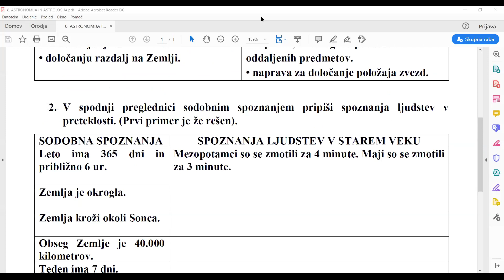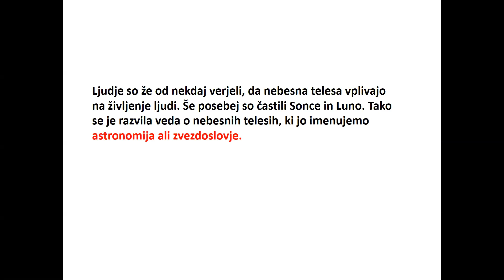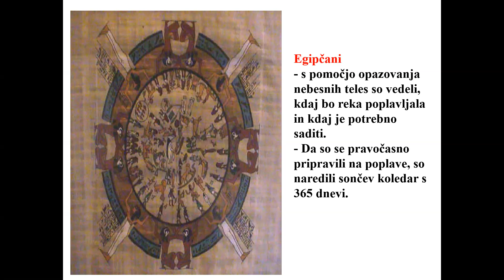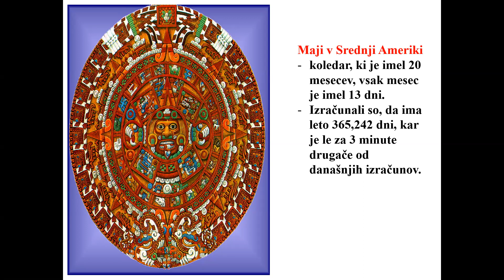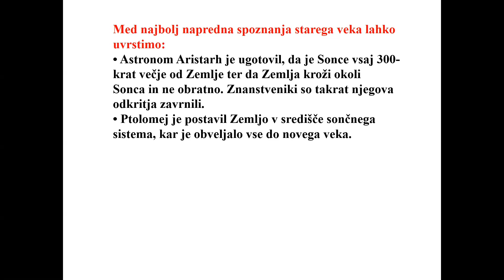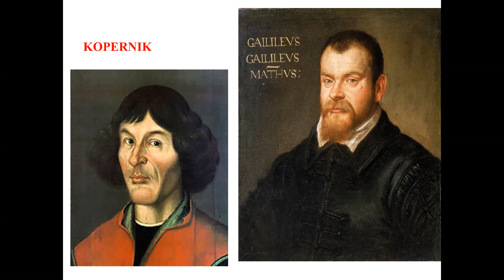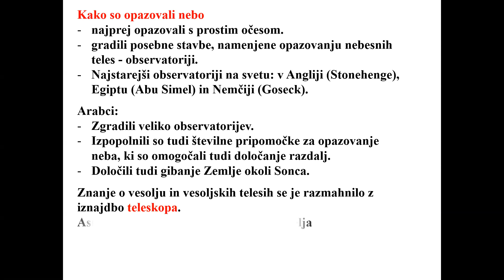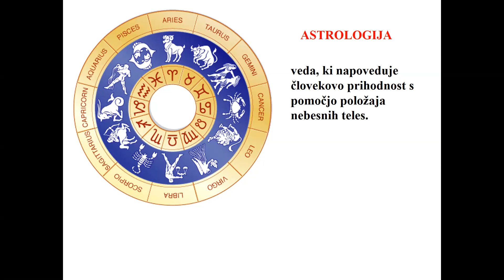ASTRONOMIJA IN ASTROLOGIJA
Pouk na daljavo, 6. razred, Zgodovina, OŠ dr. Franja Žgeča Dornava, ASTRONOMIJA IN ASTROLOGIJA,